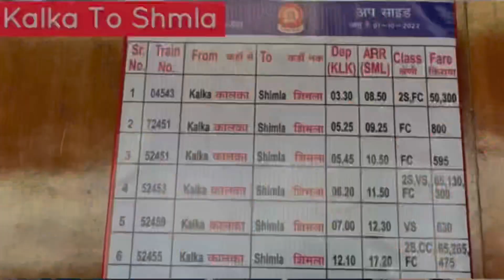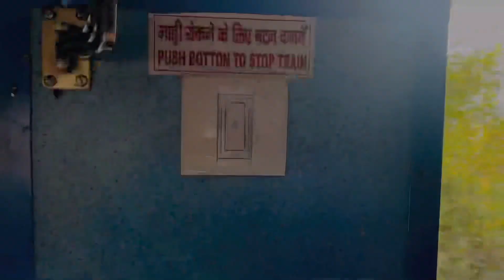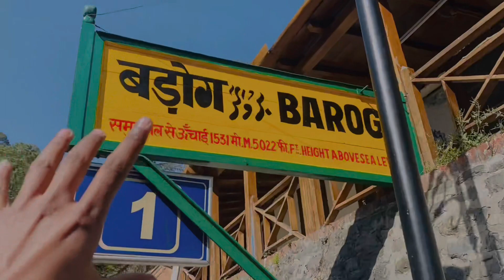KALKA TO SHIMLA || कालका से शिमला मात्र 50₹ Only kufri hills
KALKA TO SHIMLA || कालका से शिमला मात्र 50₹ Only ✅

Journey behad khass hone wali hai video mai bane rhna last tak and enjoy krna 😋😋

Aligarh exhibition 2023
Aligarh numaish 2023
aligarh numaish 2023 date
aligarh numaish 2023 program list
aligarh numaish 2023 kab lagegi
Kufri shimla
Kufri shimla today live
aligarh numaish 2023 today
kufri snowfall
kufri snowfall today
snowfall in kufri
shimla to kufri
shimla to kufri by road
kufri fun world
kufri hills
kufri horse ride
kufri vlog
shimla kufri snowfall
things to do in kufri
kufri adventure park
kufri in shimla